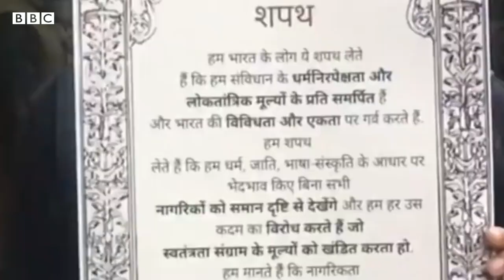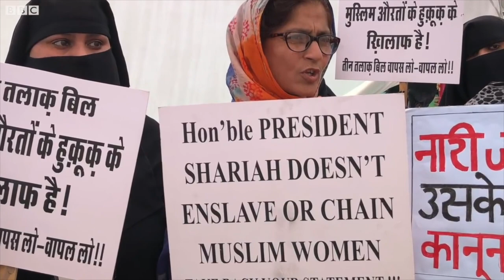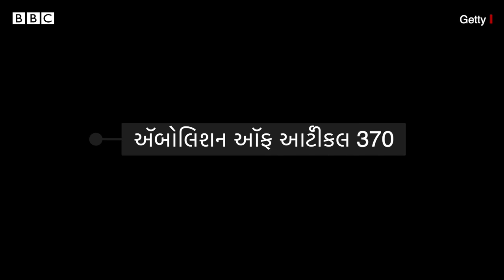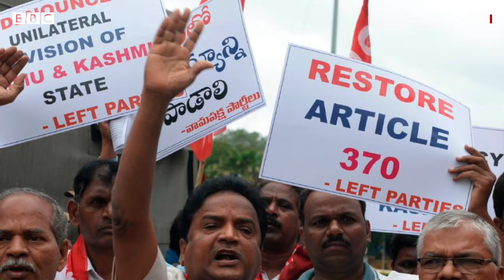એ 5 વિવાદાસ્પદ બિલ જેના લીધે Narendra Modi ની સરકાર ઘેરાઈ, શા માટે?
2001 માં ગુજરાતના મુખ્યમંત્રી અને 2014માં કેન્દ્રમાં ભારતના વડાપ્રધાન બનનારા નરેન્દ્ર મોદીએ પોતાના કાર્યકાળમાં ઘણા વિવાદાસ્પદ બિલો રજૂ કર્યા છે, જેના લીધે આંદોલનો અને વિરોધ પ્રદર્શનોએ જન્મ લીધો... તાજેતરમાં કૃષિ સુધારા બિલને લીધે જે રીતે ખેડૂતો વિરોધ પ્રદર્શનો પર ઊતરી આવ્યા છે અને રાજ્યસભામાં હંગામો થયો છે તે નવું નથી... મોદી સરકારના કાર્યકાળે ઘણા વિવાદોને જન્મ આપ્યો છે તે આજે આ વીડિયોમાં આપણે જોઈશું કે એવા તો કયા કયા બિલ હતા અને તેના કારણે લોકોએ વિરોધ શા માટે કર્યો હતો...

તમે અમારી સાથે જોડાઈ શકો છો :

JioChat Channel : BBC Gujarati
Helo : BBC News ગુજરાતી
ShareChat : bbcnewsgujarati